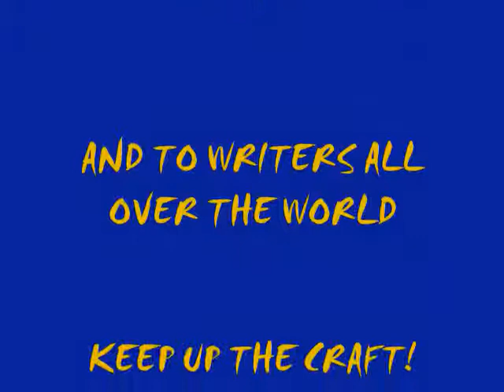ENZOEK GRAFFITI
My latest projects